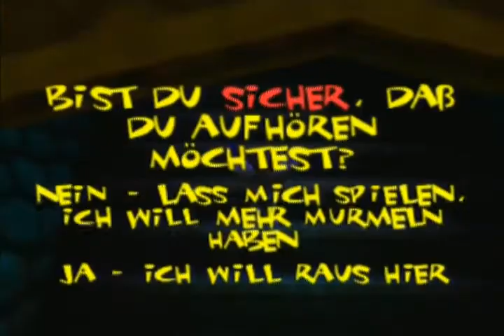Lets Play Earthworm Jim 3D Vol.31 [N64/Blind/100%] (German)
Na super...ist zwar toll, dass die Gräber geschafft sind, allerdings war ich mir nicht darüber im Klaren, dass die Gruft ebenfalls ein eigenes Level ist. Aber eigentlich ist es ganz cool!